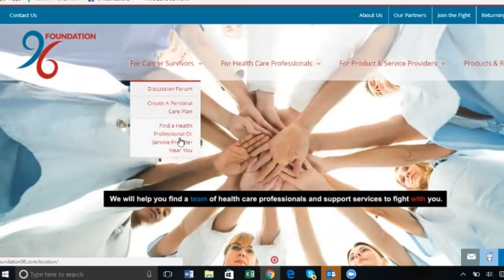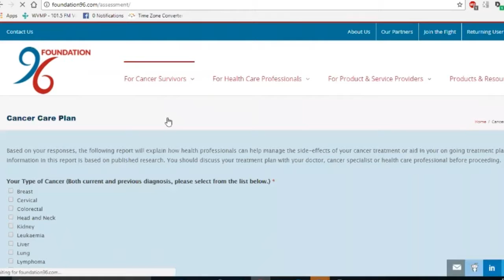Breast Cancer Rehabilitation & Wellness Summit: Karen Anderson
Finding therapists and services that know what cancer servivors/ thrivers need has many barriers. joins our team at the Summit to empower breast cancer survivors with more information and more choice to support better recovery and wellness.
This is a private project to increase access to rehabilitation and wellness for breast cancer survivors. Breast cancer survivors across the world are not aware of the range of  recovery solutions for the side effects that they may experience after their medical treatment has finished.
You can help by:
Purchasing a link for your website and inviting your breast cancer community to view the entire program over the next 12 months.